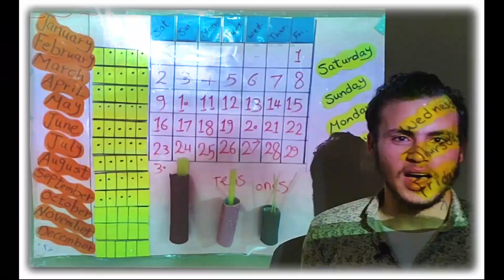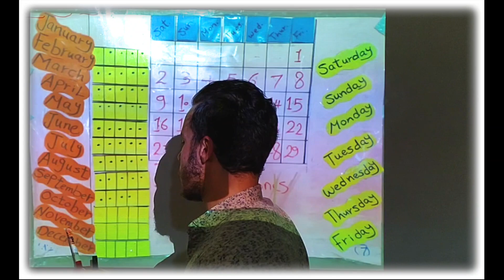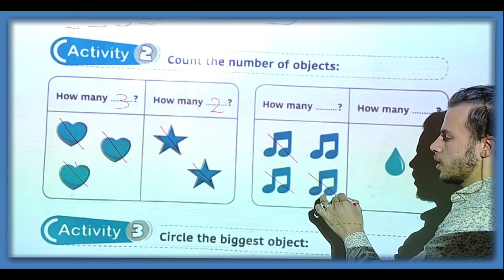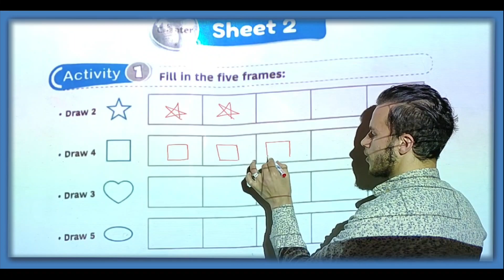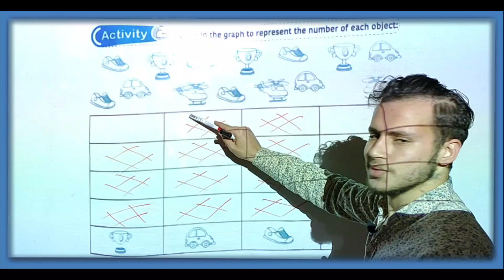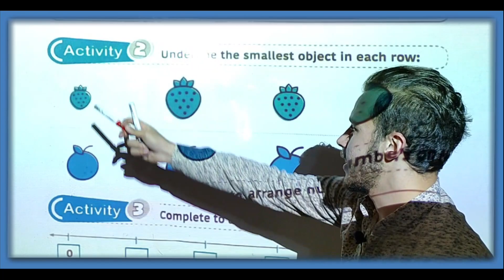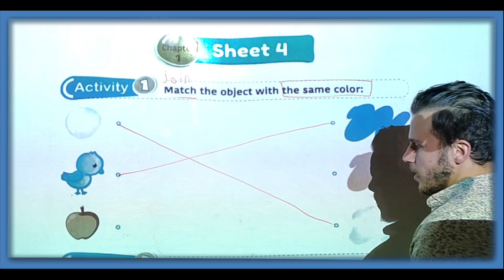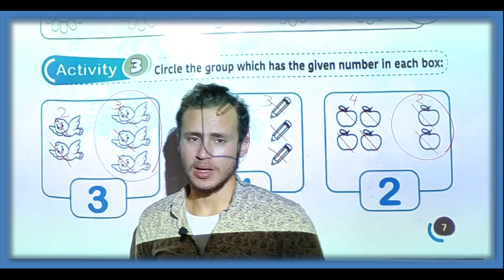Junior1 - Maths - 1st term - Unit1 - Mr. Esmaeel Murad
Junior1
Maths
1st term
Unit1
Mr. Esmaeel Murad
الصف الأول الإبتدائي